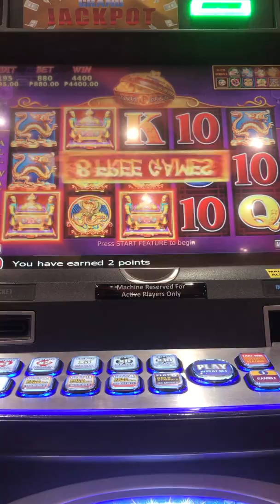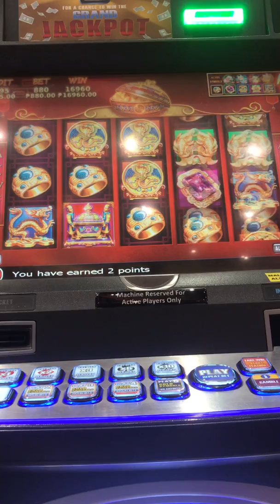Slot holic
Weekly slot video.